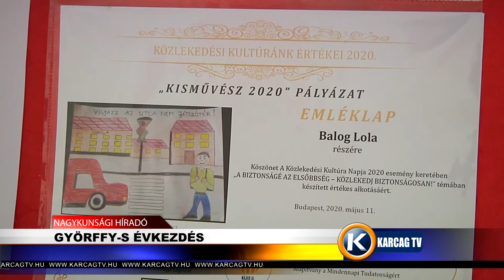Nagykunsági Híradó 20210120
- DRÁGULT A LISZT
- GYÖRFFY-S ÉVKEZDÉS
- FEJLŐDÉSI PÁLYÁN KUNHEGYES
- ÚJ HORGÁSZHELYEK A TISZA-TÓNÁL